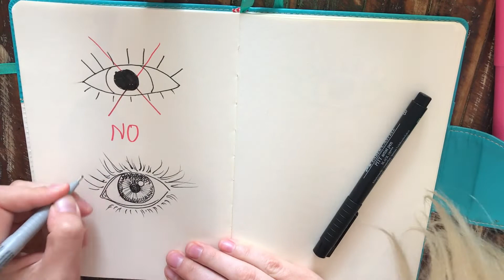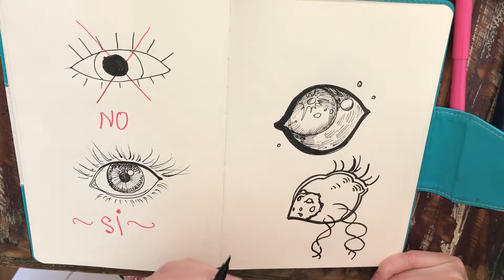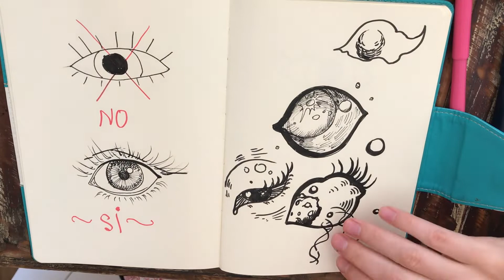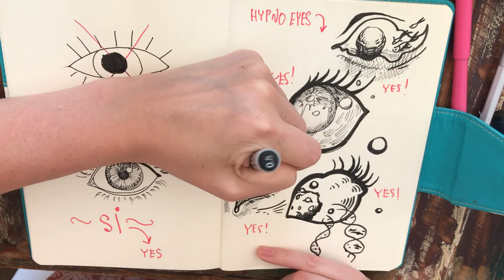How to draw eyes easy. Drawing of Hypnoeyes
Quick tutorial how to draw eyes easy .In the tutorial I draw naive style eyes, realistic eyes, and hypnoeyes. Sign me with your  hypnoeyes in insta to be reposted in my ig stories.
What style of eye drawing do you prefer?